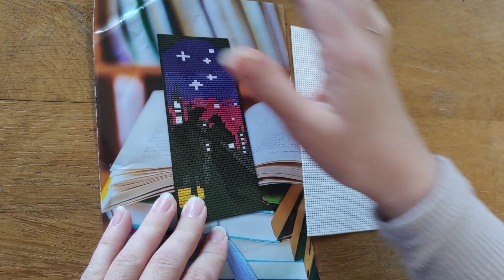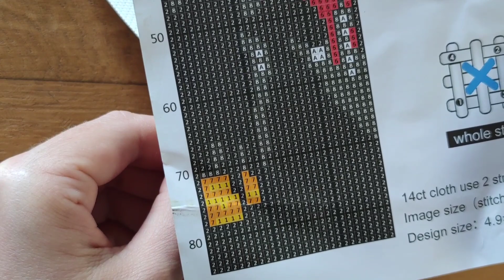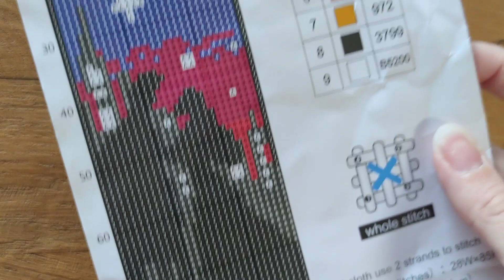Vlog marque-page Disney ❤️- Point de croix blabla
Bienvenue sur la première vidéo réalisation de ce joli marque page Disney 😊 il vient de la boutique Paintsomeway et je l'adore 😍

Bon visionnage 😘